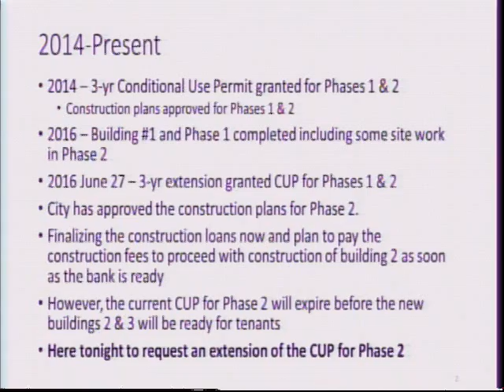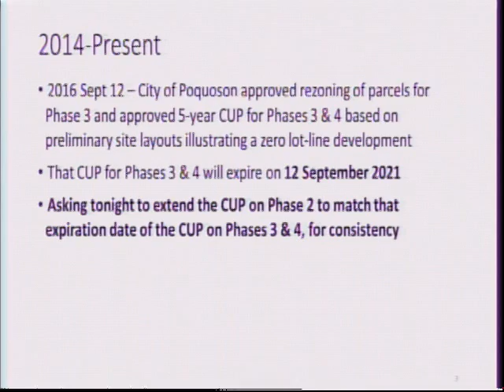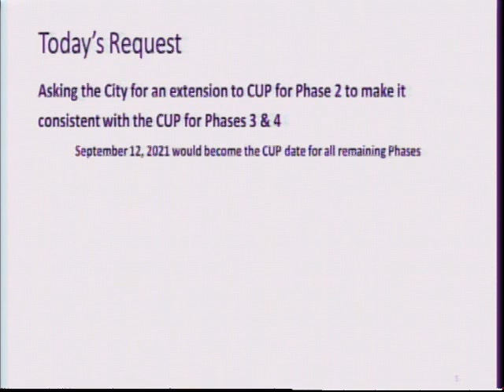City of Poquoson Planning Commission Meeting 2019 03 18